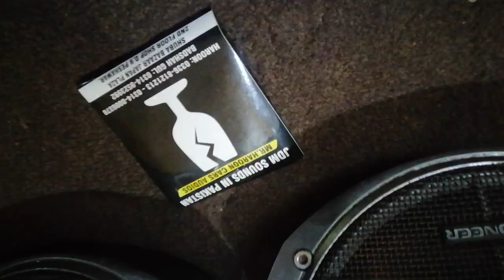Vintages Pioneer TS-202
Vintage Pioneer TS-202

Quality&Trust

MR.HAROON CARS AUDIO